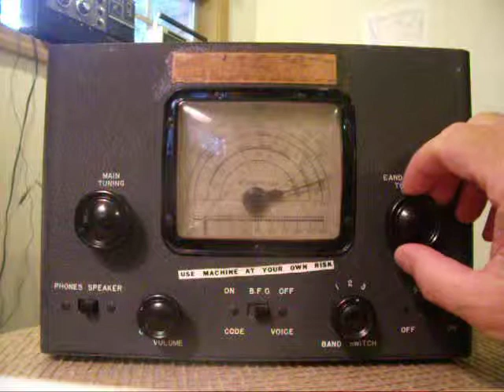Echophone Shortwave Radio